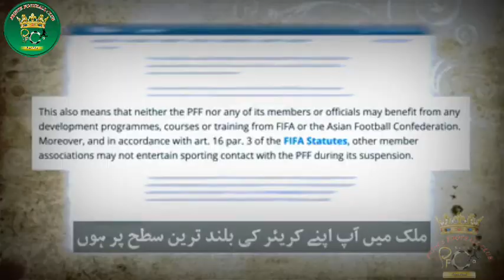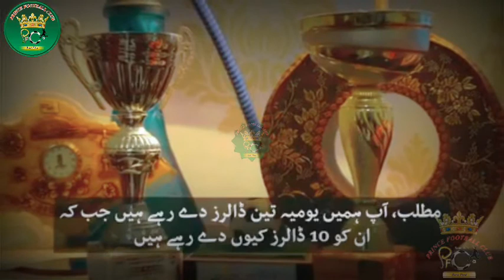Pakistani Footballer Hajra khan interview | Highest Goal Scorer In Pakistan | PFC Studio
Pakistan Women Football team Captain Hajra khan | Hajra khan interview | Highest Goal Scorer In Pakistan Women Football team | PFC Studio | Hajra khan Motivational interview
کھیلوں میں عدم مساوات دنیا بھر میں موجود ہے، لیکن پاکستان جیسے ملک میں کھیلوں میں شمولیت کی خواہش مند خواتین کے لیے رکاوٹیں کہیں زیادہ بڑھ کر ہیں۔ پاکستان وِیمن فٹ بال ٹیم کی کپتان حاجرہ خان کھیلوں میں مساوات کی مہم کی پُر جوش کارکن ہیں اور اس کے لیے پوری توانائی
سے جدوجہد کر رہی ہیں۔
Suryawanshi Official Trailer
Lionel Messi IN & AS DCP veer Sooryavanshi
Luis Suarez as DCP Bajirao Singham
Neymar Jr as simmba